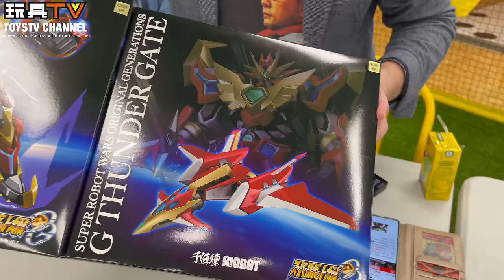「爆玩具」千值練 RIOBOT《超級機器人大戰》雙界帝皇 Sentinel Super Robots War OG Compatible Kaiser TOYSTV Review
Program host: DMS, Walker, Joey, Bryan
Produced by: Bryan Lo, Toyswalker-Dick.Po
Production: TOYSTV Production Team